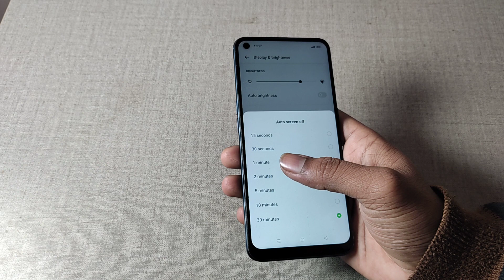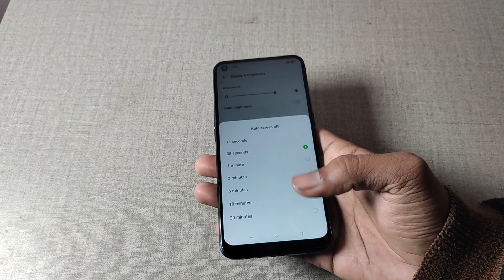realme 9 auto screen off setting, realme 9 me auto screen off use kaise kare